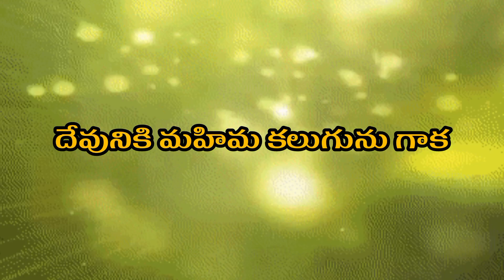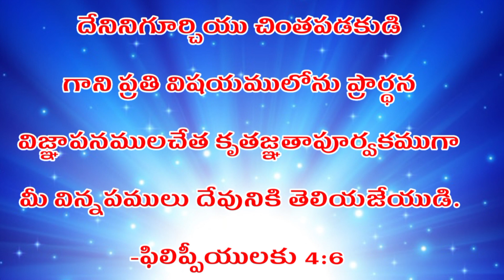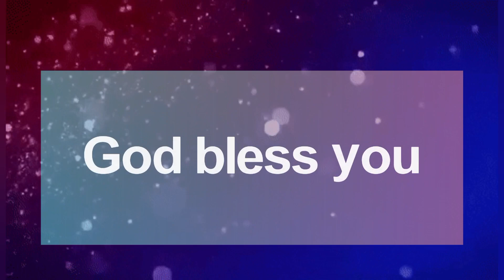ఈ దినం దేవుని వాగ్దానం || JULY 19th, 2023 || today God's promise ||Morning Devotion